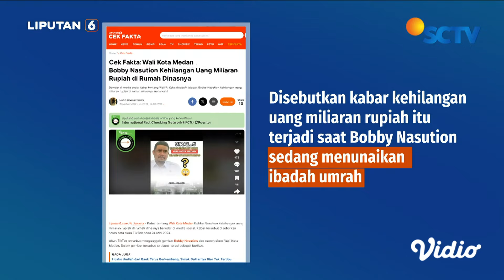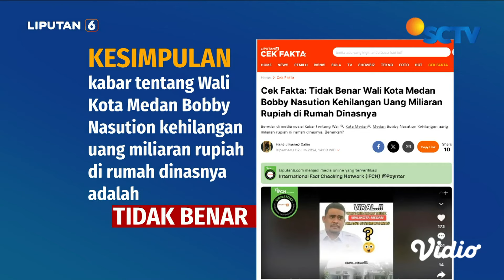Cek Fakta: Bobby Nasution Kehilangan Uang Miliaran Rupiah di Rumah Dinasnya? | Liputan 6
Benarkah demikian? Berikut penelusuran tim cek fakta Liputan 6.